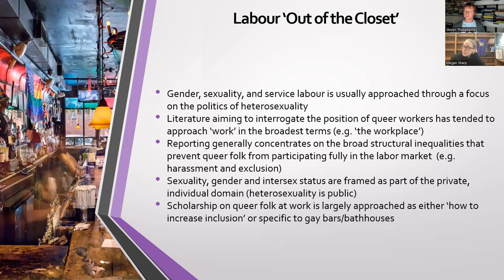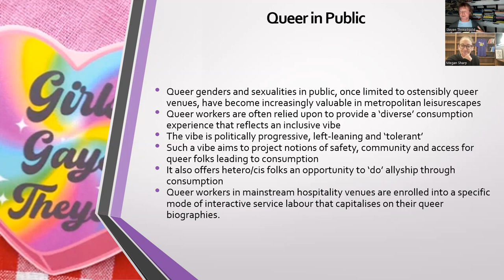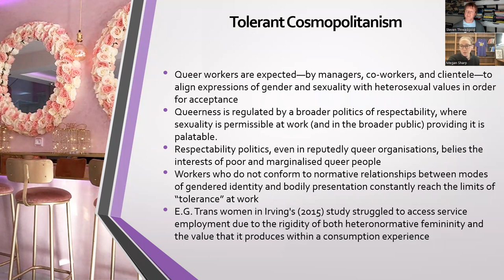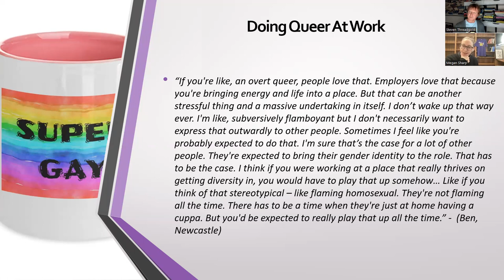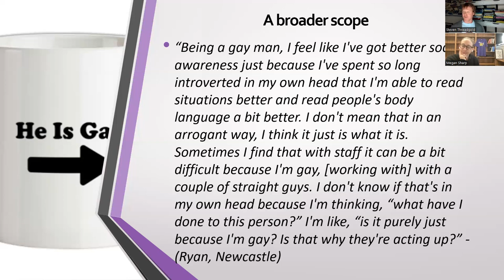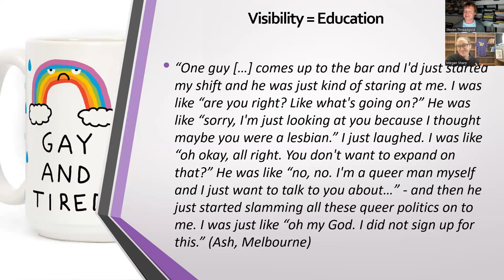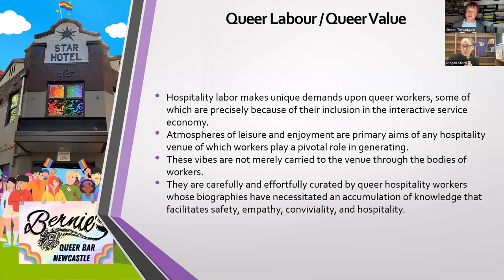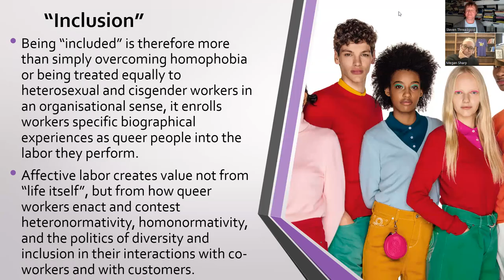7.3 Queer subjectivities at work